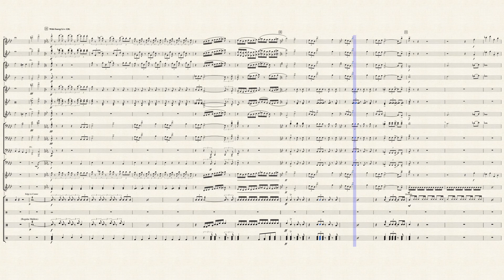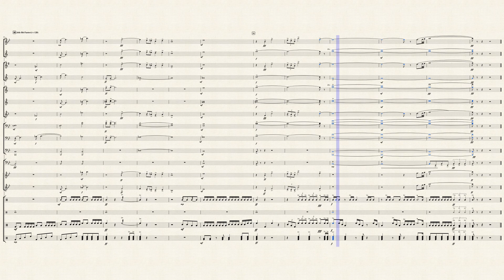Star Wars The Force Awakens Part 3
This is the third movement in a three movement marching series for star wars the force awakens.